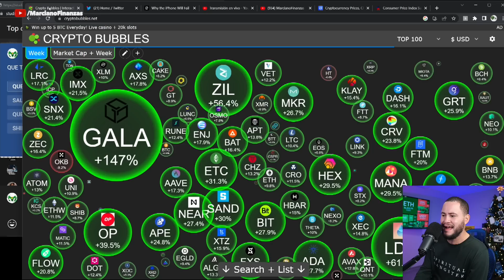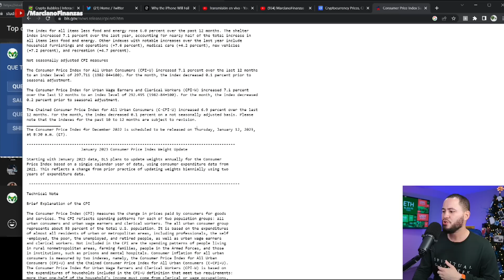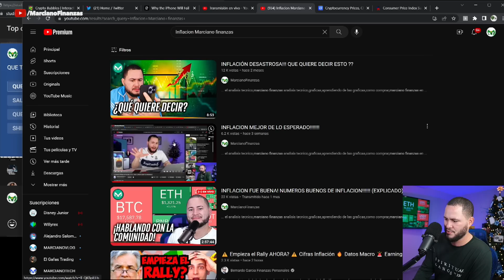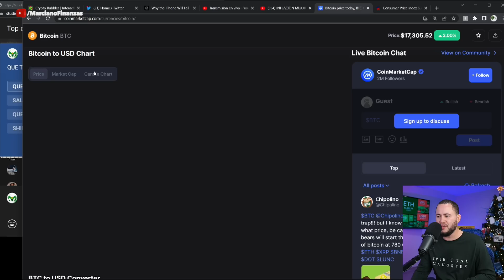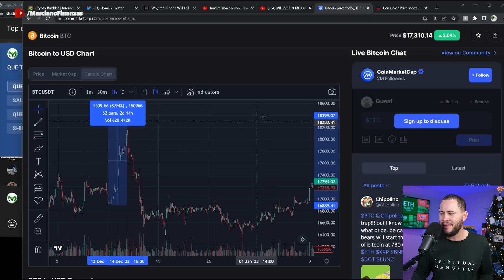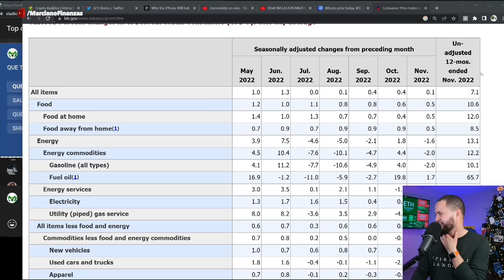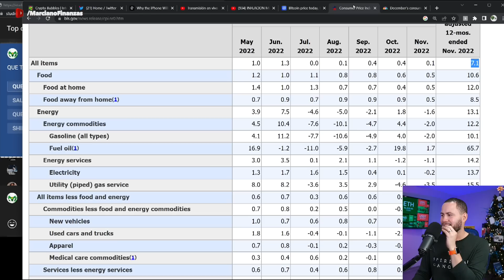QUE PASARA ESTE JUEVES CON bitcoin? (VER ANTES DEL JUEVES)